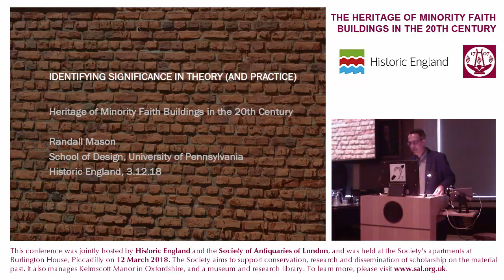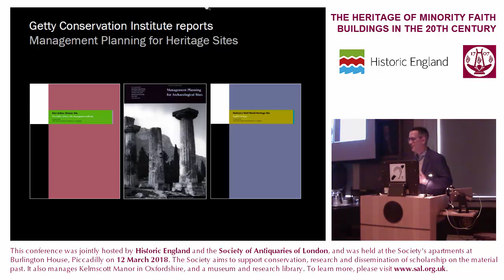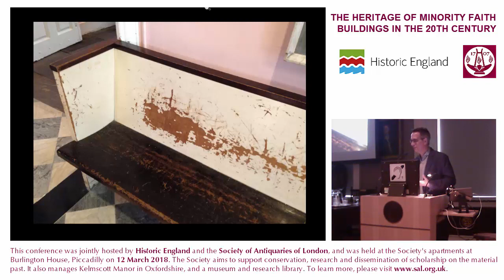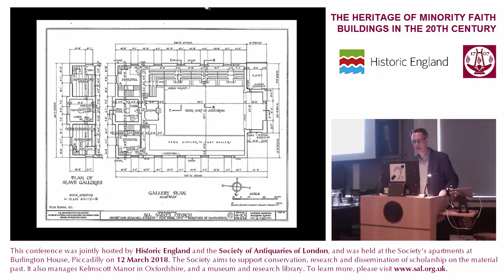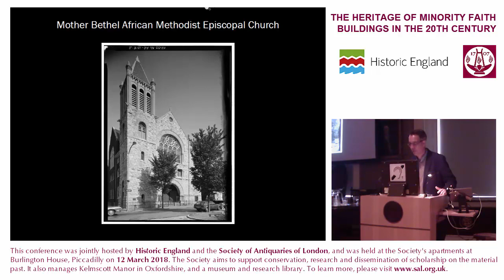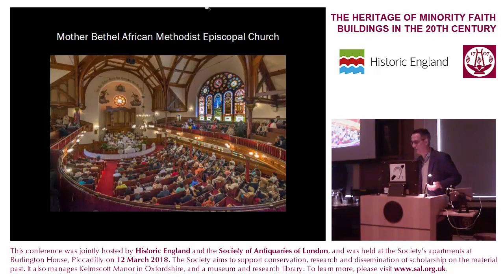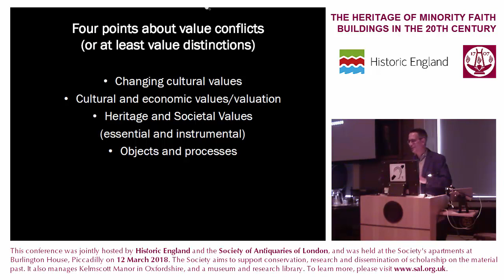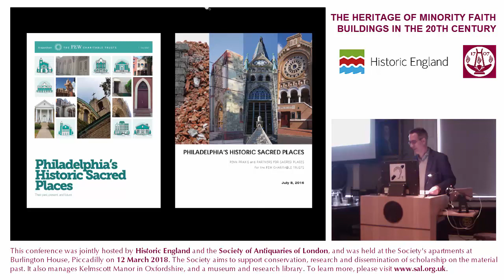6. "Identifying significance in theory" (Associate Professor Randall Mason)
12 March 2018: The heritage of minority faith buildings in the 20th century

Session 2: Significance and social values. "Identifying significance in theory" – Associate Professor Randall Mason (University of Pennsylvania)